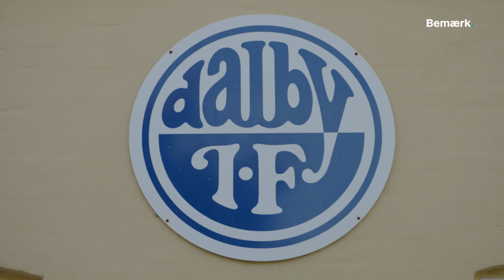Kamp, knallert og (kærlige) knubs: Kan Holmens Sønner slå Odense?? I Holmens Sønner 1:2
Mange unge dropper provinsen og flytter til de større byer. Men knallertklubben Holmens Sønner holder fast i Hindsholm og vil vise, hvor fedt det er at blive hængende.

Hjemme på Hindsholm har de nemlig både deres Puch Maxi, klubben og fællesskabet.

Klubben går ikke dog kun op i knallerter og køreture. Før knallertklubben blev til, mødtes de nemlig på fodboldbanen og i den lokale fodboldklub Dalby IF. Og i dette afsnit er der kamp til stregen. De skal nemlig op mod OKS - et hold fra Odense, som er den regerende etter i puljen.

Så hvem vinder fodboldkampen? Og hvem skal give øl, når kampen er slut?

Holmens Sønner består af 15 mænd fra Hindsholm nord for Kerteminde på Fyn.

Journalist: Sofie Kirkegaard Øritsland
Fotograf: Lasse Frost
Redaktør: Sofie Dambæk Rasmussen

Her er vores mest populære videoer:

MAGNUS OG AKSEL: HVEM KENDER DEN ANDEN BEDST? l Er Aksel stolt af Fyn? Og hvad betyder 'Magnus-tid'?